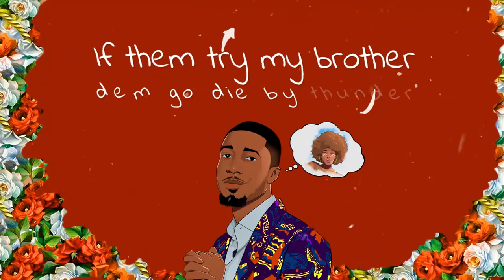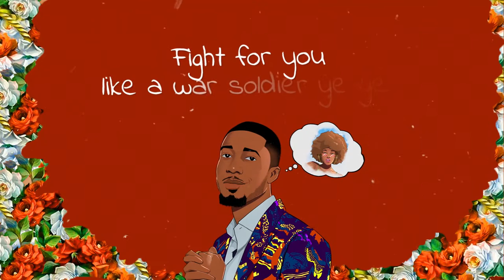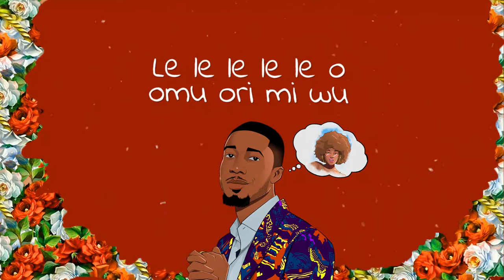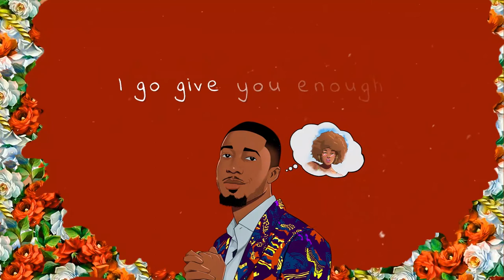BABY - DEXTER MILES (Official Lyrics Video)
Baby By Dexter Miles is a Unique Love Song Professing Undying Love through thick and Thin, proving Indeed.
Love is a Beautiful Thing, Track was Produced By Timijay.

Follow @_dextermiles on Social platforms.